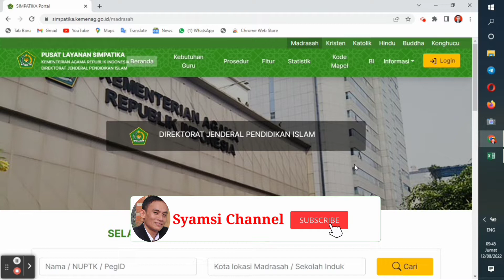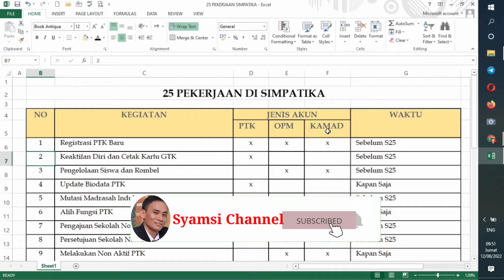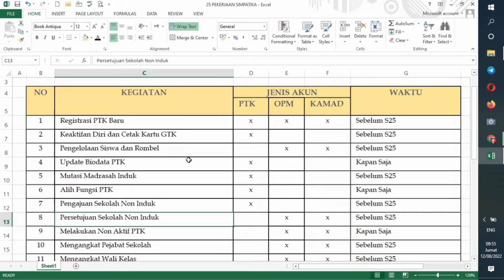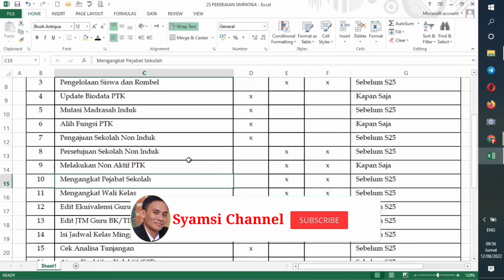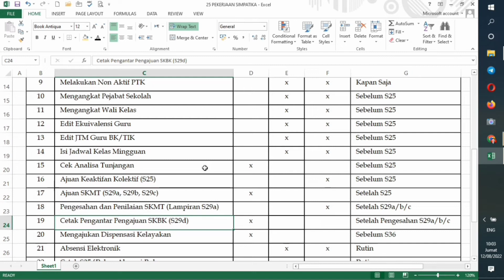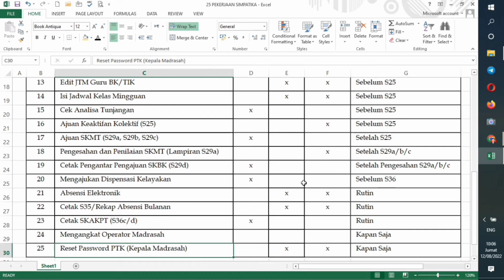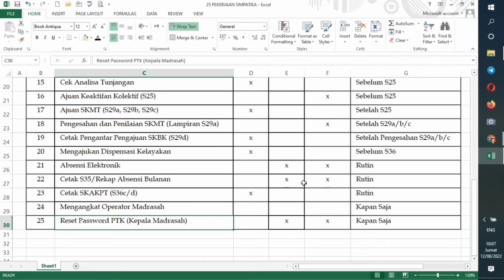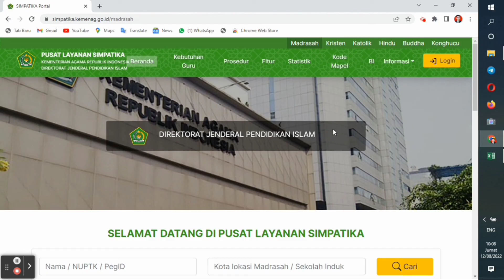Tutorial Pekerjaan Di Simpatika Lengkap Bagi Guru Maupun Operator Madrasah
Video tentang berbagai Pekerjaan di Simpatika yang harus dikerjakan. Tutorial lengkap Pekerjaan di simpatika bagi guru dan operator madrasah yang harus dilakukan tiap semester. Video Tutorial Pekerjaan di Simpatika Lengkap tiap semester.